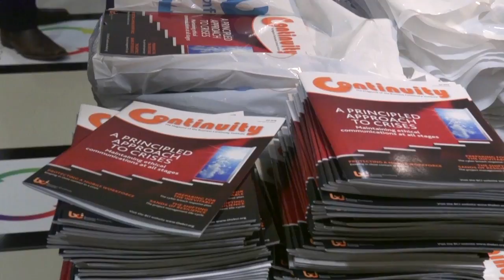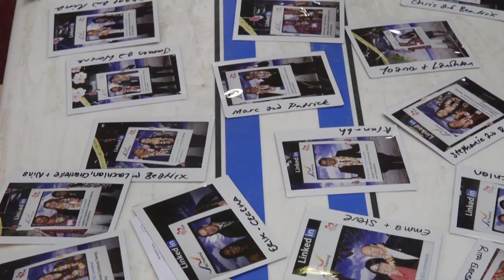BCI World 2016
Annual Conference and Exhibition for the BCI Continuity Institute, held on 8\9th November 2016 at the Novotel, West London.